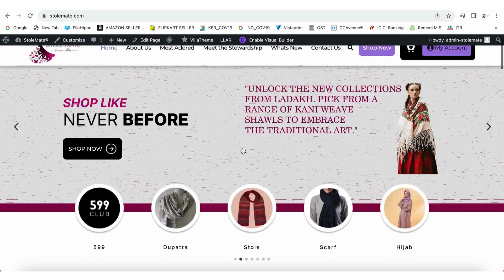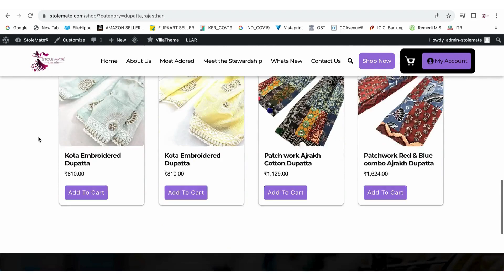Episode 3 - UNIQUE CONCEPT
Our Exclusive Collections: DUPATTA | SHAWL | STOLE | SCARF | HIJAB | TERNION